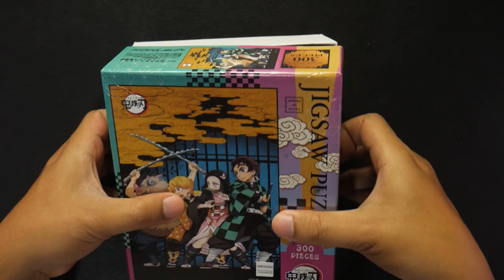Kimetsu no Yaiba Jigsaw Puzzle ASMR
Trying something new! 300pcs Kimetsu no Yaiba / Demon Slayer Jigsaw Puzzle with Opening theme beat from the anime! Turn on sound to enjoy!

Original Music: Gurenge by LiSA